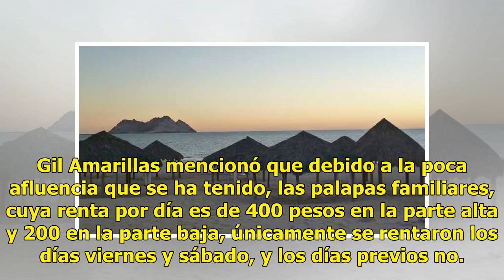GALERÍA | Parque Kino Mágico ha tenido poca afluencia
Suscríbete ahora a nuestro newsletter Ratio: 0 / 5 HERMOSILLO, SON.- Aunque Las playas de Kino Nuevo, así como el área del malecón en Kino Pueblo han sido muy visitadas en estos días, el Parque Kino Mágico no ha tenido la afluencia esperada. Omar Gil Amarillas, director del parque, consideró que uno...

{hashtag}